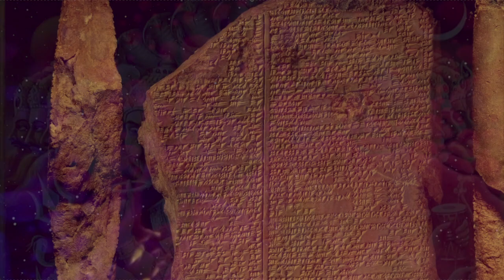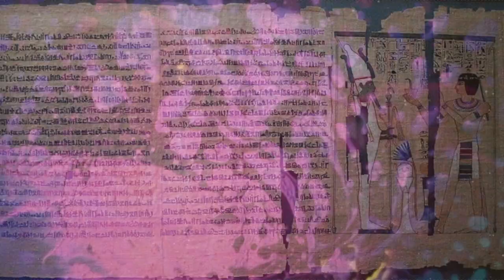Lamp of the Universe - Return as Light (Official Video 2021)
New Zealand Acid/Folk/Psychedelic/Space Rock Band 'Lamp of the Universe': "Return as Light" released June 18, 2021

Formed in 1999, Lamp of the Universe is a acid folk / psychedelic / space rock band from New Zealand.

Lamp of the Universe are:

Craig Williamson - All Instruments

Lamp of the Universe Hamilton, New Zealand